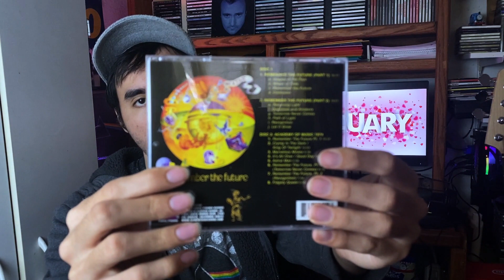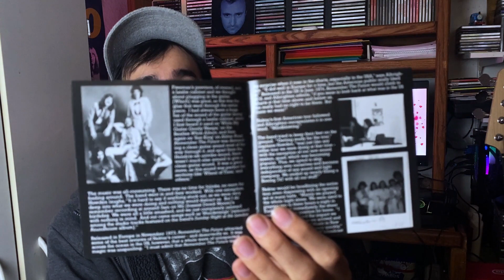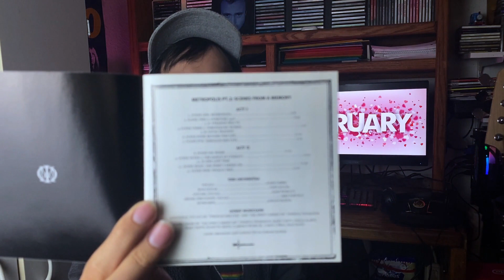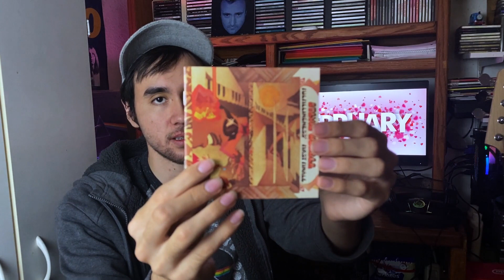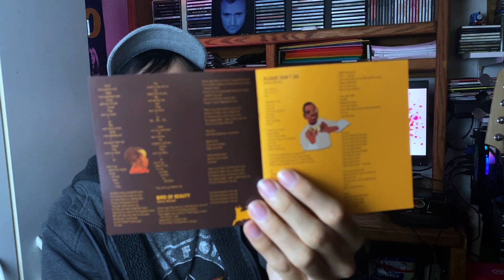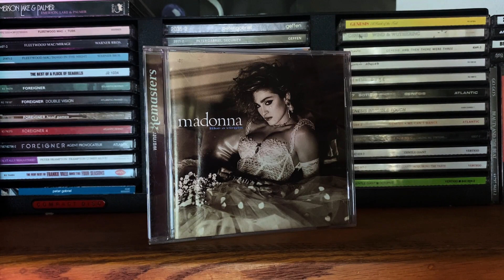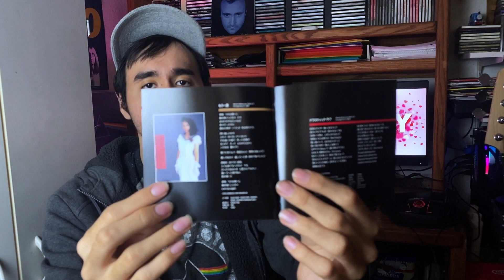Top 5 CD Purchases For February 2023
In this video, I give my 5 favorite discoveries in the month of February 2023. I also give 5 honorable mentions. These albums are contenders for my end of the year favorite CD purchases list. Let me know your thoughts!